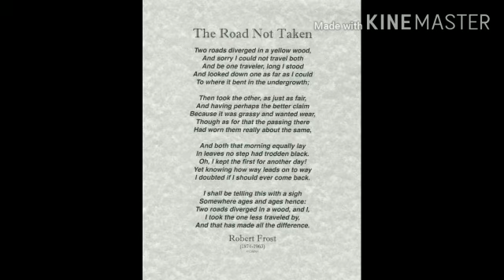THE ROAD NOT TAKEN Hindi explanation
7th and 9th THE ROAD NOT TAKEN HINDI EXPLANATION